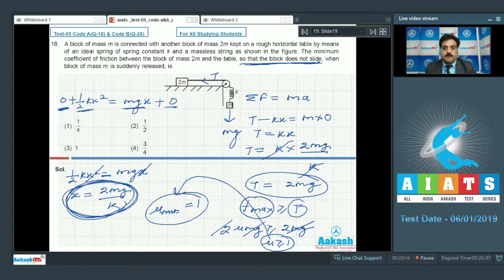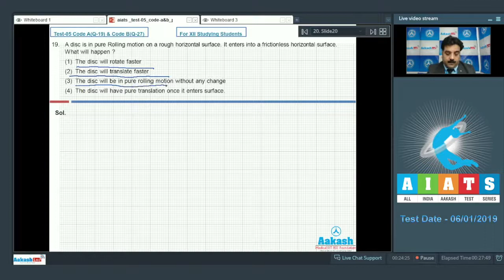AIATS TEST 05 Code A&B For XII Studying Students PHYSICS MEDICAL 2019 Q 16 to 20